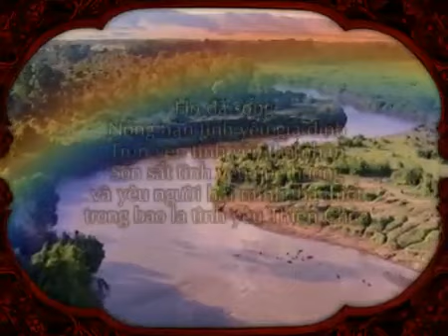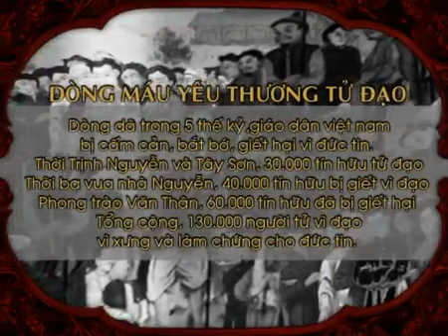Năm Thánh 2010 ( Tông Tòa 3 )